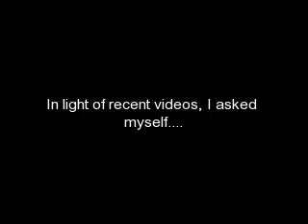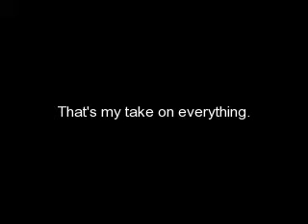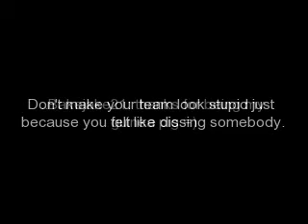True fans??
Honestly.